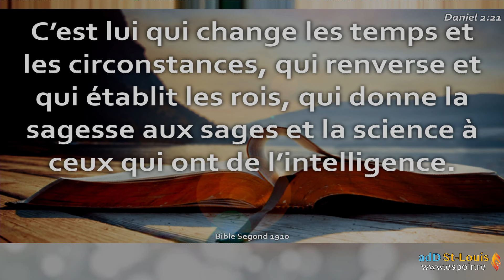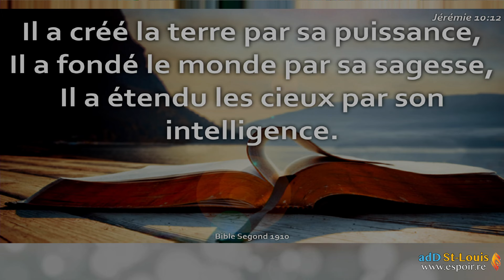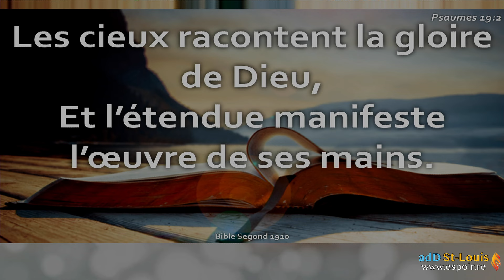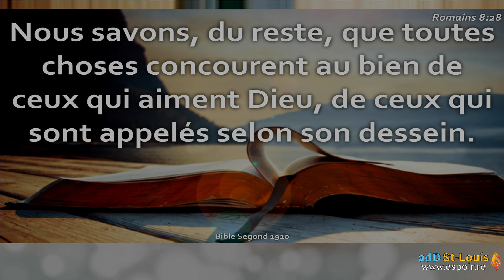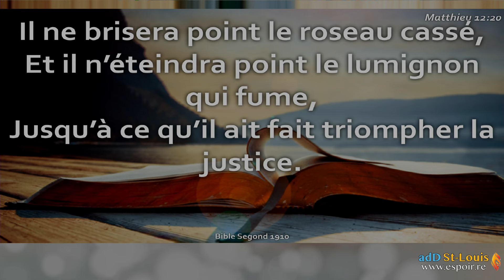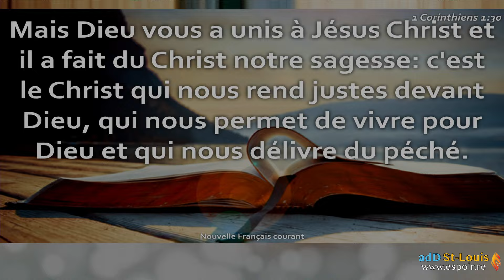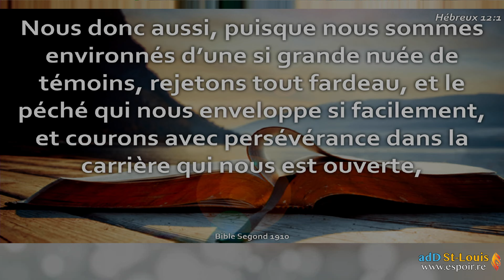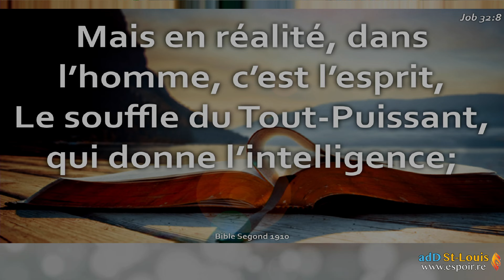La sagesse de Dieu | Pasteur Samuel TAOCHY | Assemblée de Dieu de Saint-Louis | La Réunion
Edification | Espoir | Assemblée de Dieu de Saint-Louis | La Réunion
Pasteur: Samuel TAOCHY
Message : La sagesse de Dieu

👉 Restez connecté

►► ABONNÉ à notre chaîne Youtube afin d’être rapidement informé lors de la publication de nouvelles vidéos?

►►Activez les notifications à notre chaîne en cliquant sur "🔔" ! ainsi vous saurez instantanément lorsqu'une nouvelle vidéo sera mise-en-ligne !
RESTONS CONNECTÉS!